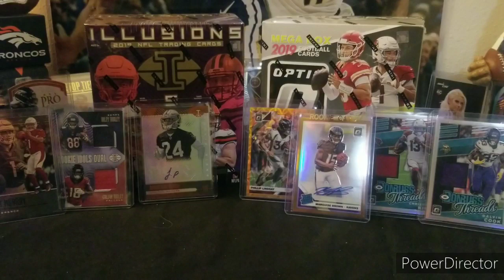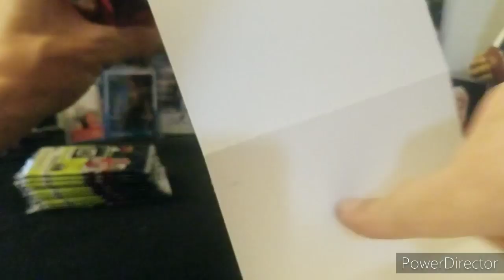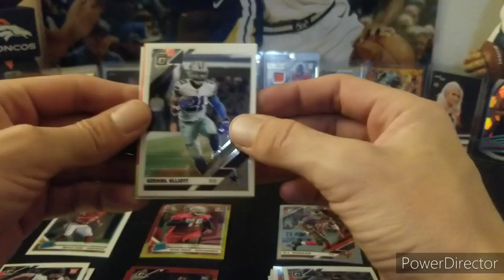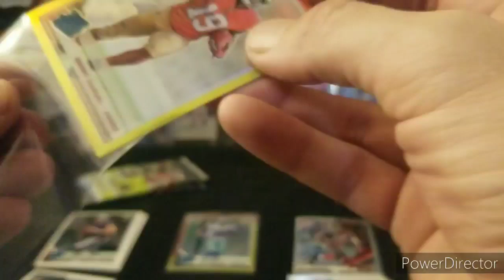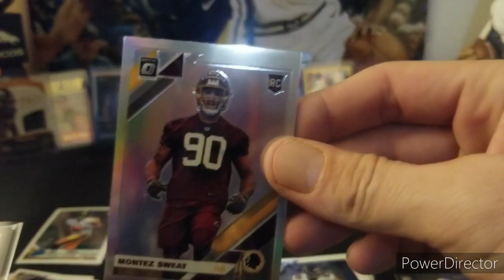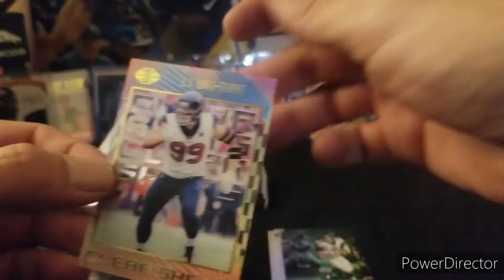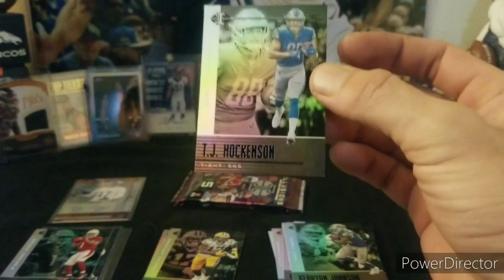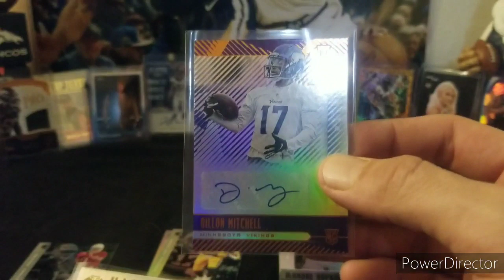2019 NFL Product Battle 2-3-2020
These are mega boxes of 2019 Illusions and 2019 Donruss Optic football. Cost is a little under $40 dollars. Nice looking cards. Thank you very much for checking out my video. Please leave feedback on some products that you might like to see previewed before you go and purchase.
Have a great everyone.